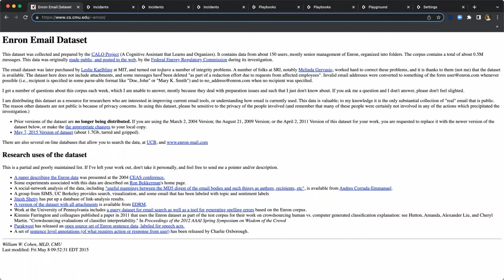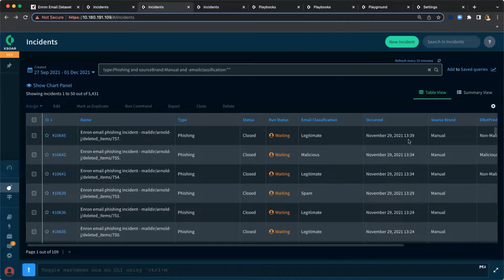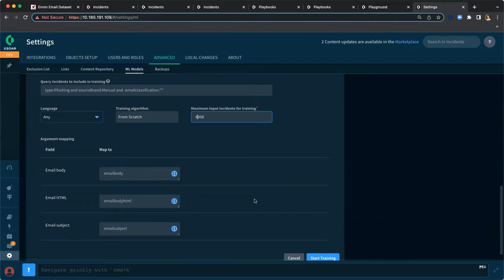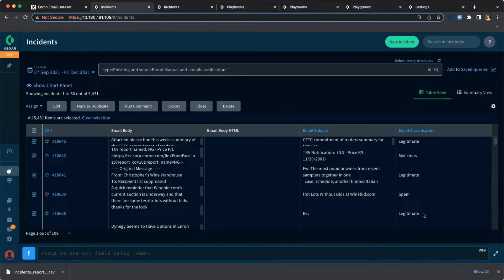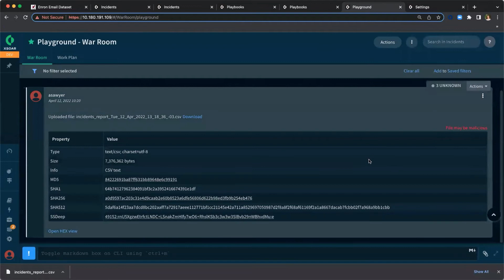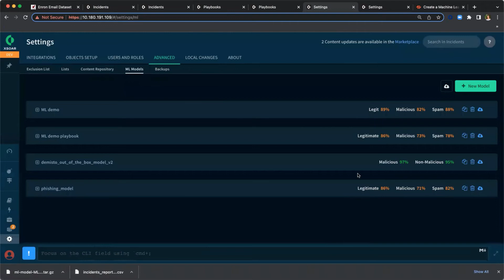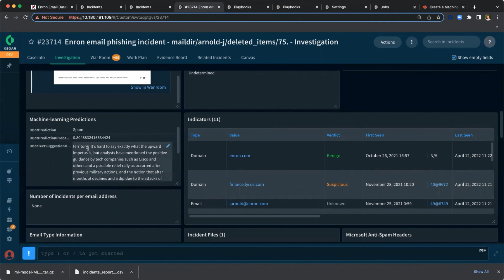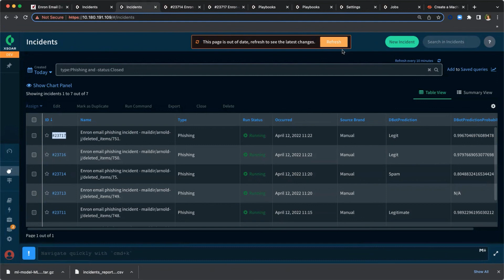Cortex XSOAR How-to Video: Machine Learning Model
Watch this hands-on video where we demo how to train a machine learning
model in Cortex XSOAR to automatically classify phishing incidents.